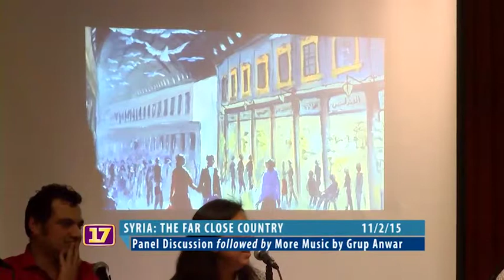Syria, The Far Close Country (Part 1)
The Vermont Refugee Resettlement Program hosts a fundraiser for newly arriving refugees, focusing on an educational panel discussion on Syria, a country in the midst of a civil war.

2016 / Videography by Christopher Wiersema / Produced for Channel 17/Town Meeting TV in Burlington, Vermont